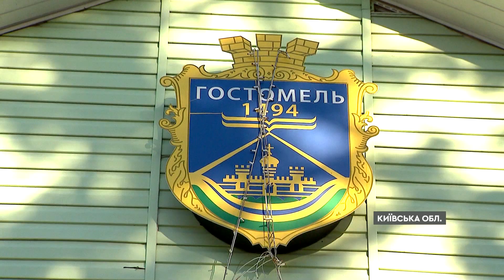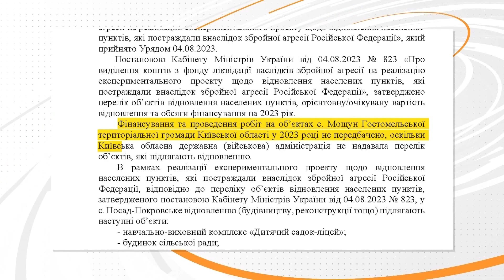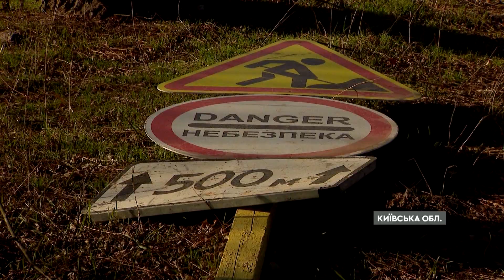"Немає документів - НЕМАЄ І ДОМУ": мешканці ПОНІВЕЧЕНОГО МОЩУНА У РОЗПАЧІ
На Київщині загальмувала відбудова Мощуна. Село було майже вщент знищене, бо, зокрема, і на його території тривали важкі бої між росіянами та нашими військами. Відбудовувати все мала держава в рамках урядового експерименту, та у серпні Кабмін виділив гроші для Київщини лише на багатоповерхівки у Бородянці. Жителі Мощуна поскаржилися Фактам, що відбудову їхнього житла відклали у довгий ящик.

Авторка відео: журналістка програми Факти ICTV Ольга Чайко ексклюзивно для телемарафону Єдині новини.